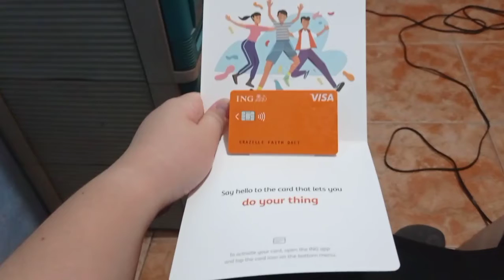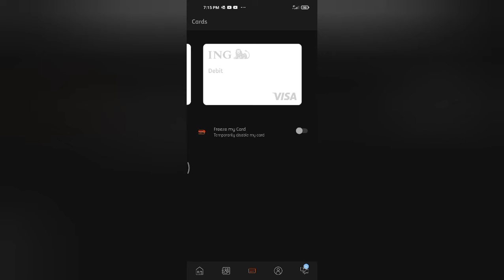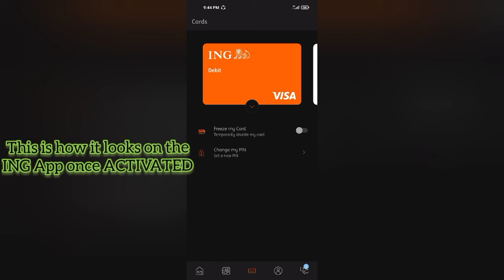Got My ING PLASTIC CARD (Vlog 89) By Grazelle Daet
Credit Intro youtube
Song: Xenogenesis
Artist: TheFatRat

Lyka App: lgbtforce

Smule: _HOM_music73091

Kumu:Lgbtforce073091